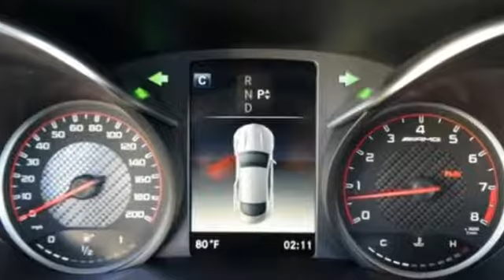New 2018 Mercedes-Benz C-Class Miami FL Coral Gables, FL JF704553 - SOLD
Year: 2018
Make: Mercedes-Benz
Model: C-Class
Trim: AMG C 63 S
Engine: 8 Cyl. 4.0 L
Transmission: Automatic
Color: SELE_GREY
Interior: RED
Stock #: JF704553
VIN: WDDWJ8HB9JF704553

Address:
300 Almeria Avenue